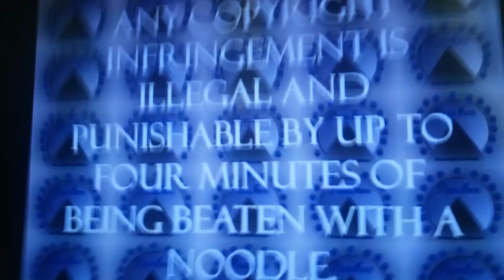Paragress Feature Presentation But my voice scream